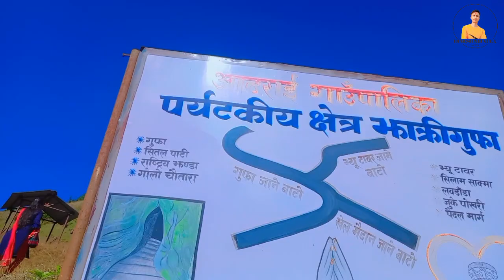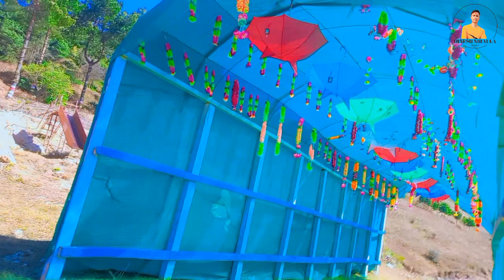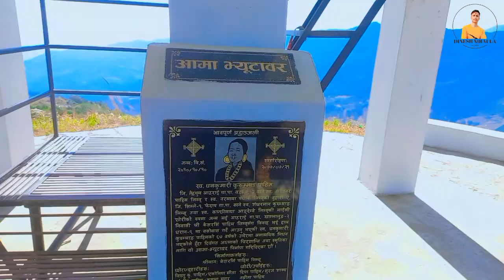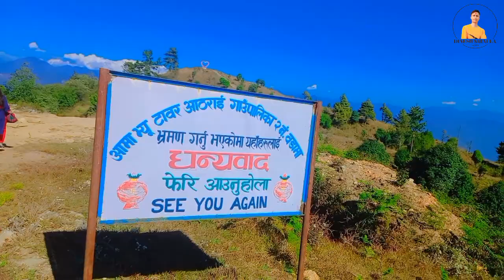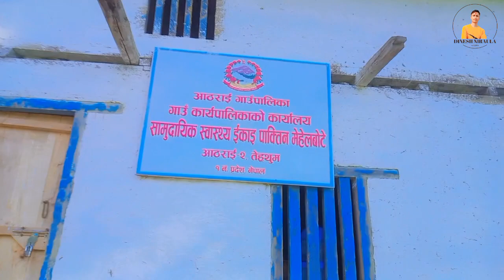आठराईको हिरा झाक्री गुफा🤗||Brothersister||jhakrigufa\aamaviewtower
vlogs